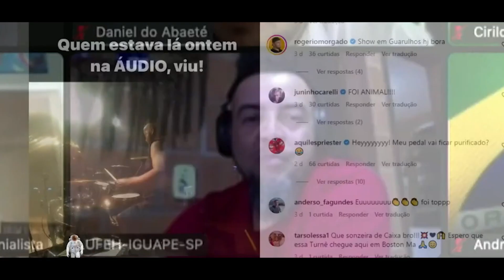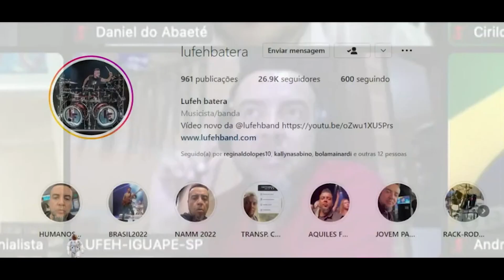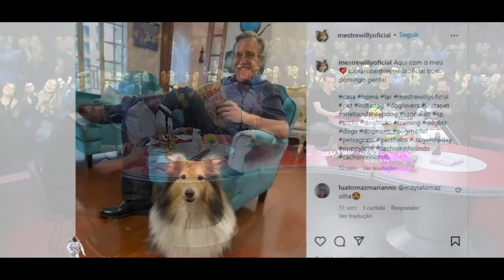MARCO ANTONIO FEZ TODO MUNDO CHORAR DE RIR COM SUA PERGUNTA PARA O EMÍLIO #247